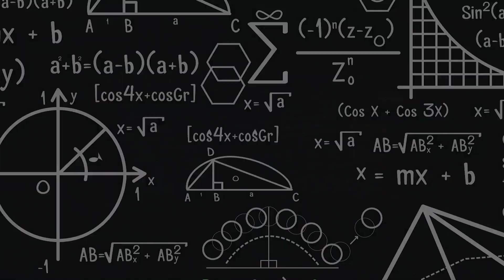A Playful Personality The Key to Keeping Kids Engaged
In a heartfelt parent-teacher interaction, the importance of cohesive class bonds takes the spotlight. The parent expressed immense gratitude for our teacher's exceptional skill in fostering strong connections among students. They acknowledged the teacher's playful and engaging personality, a critical factor in holding the attention of kids in the challenging online class environment where distractions are common. The teacher's ability to keep students focused deserves kudos. The parent's curiosity about the next module reflects the desire to continue this wonderful educational journey with a teacher who has truly made a difference.